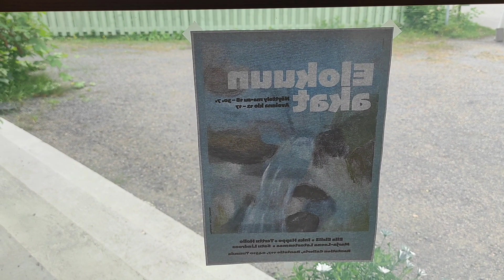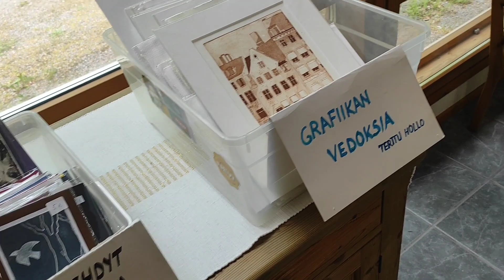Taidenäyttely "Elokuun Akat" Rantatien galleriassa 2023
Taidenäyttely Elokuun Akat
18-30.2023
Rantatien Galleria,
Rantatie 117, Tuusula

Eila Elsilä
Inka Happo
Terttu Hollo
Marja-Leena Latostenmaa
Satu Lindroos
VAPAA PÄÄSY

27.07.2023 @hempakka